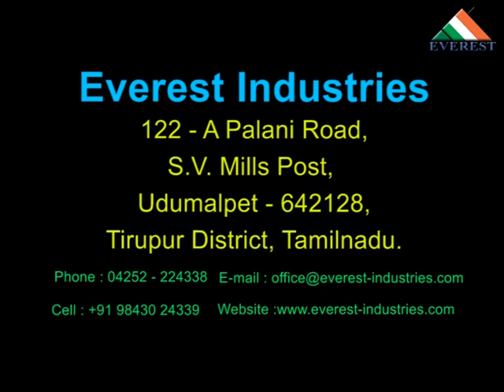Ridger 5 Row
Ridge and Furrow Cultivation - Multipurpose
Designed on Date :
Designed by
Everest Industries
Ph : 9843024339